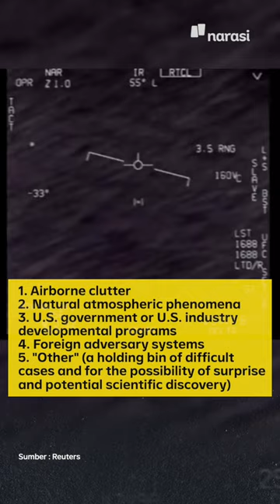Setelah Sidang Kongres soal UFO. Jadi Alien itu Nyata? | Buka Data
Walah, sampai ada sidang terbuka buat ngomongin UFO. Gimana tuh hasil sidangnya? Bener engga ya Alien itu ada? 👽🛸

Kalo menurut kamu ada gak? Komen di bawah ya 👇

| Buka Data

(Narasi)